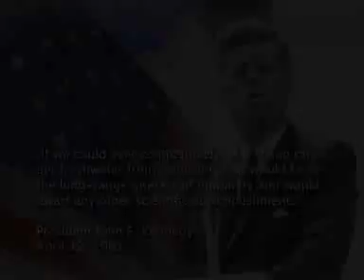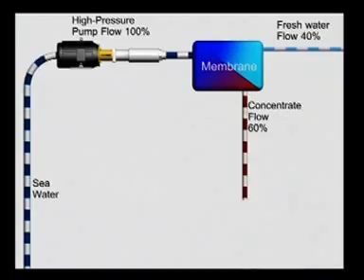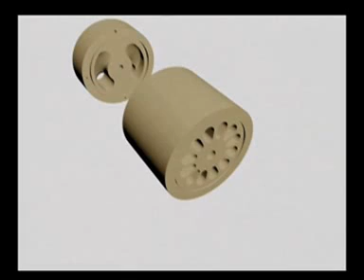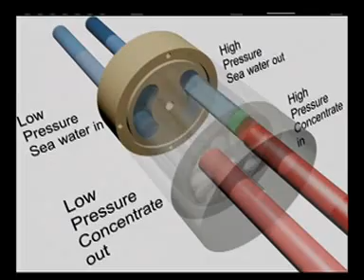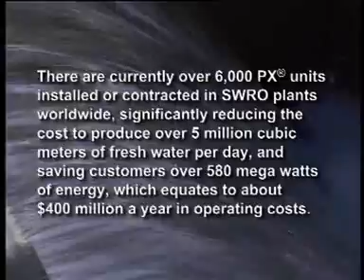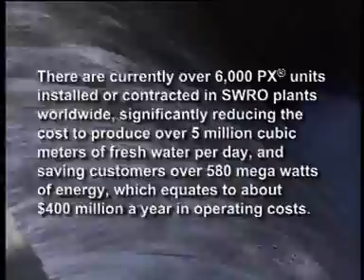ERI Corporate Video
The growth and importance of Seawater Reverse Osmosis (SWRO) desalination worldwide and how ERIs PX Technology is making desalination affordable.